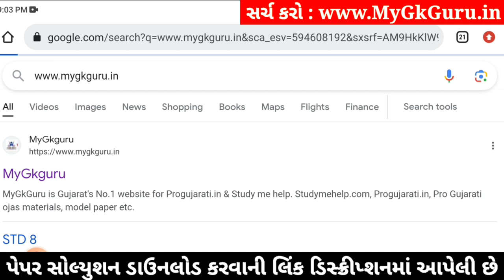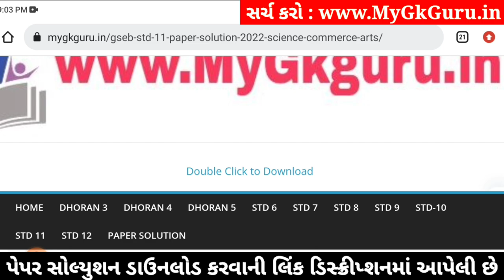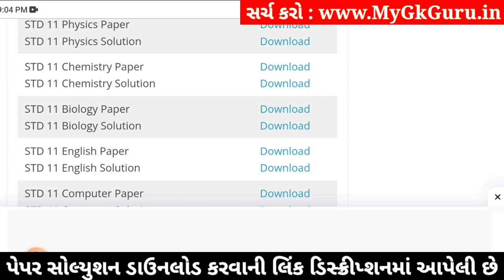std 11 chemistry ekam kasoti 2024 january, std 11 chemistry ekam kasoti paper 2024 january, science